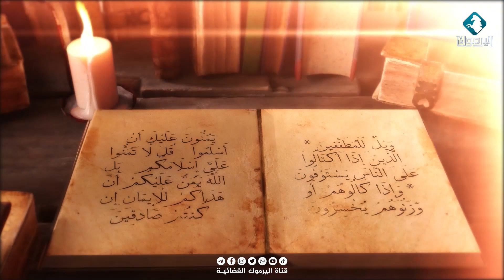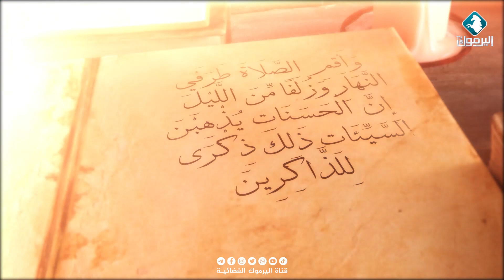قصة أية|| وَيُؤْثِرُونَ عَلَىٰ أَنفُسِهِمْ وَلَوْ كَانَ بِهِمْ خَصَاصَةٌ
تقديم: د. زيد العيص